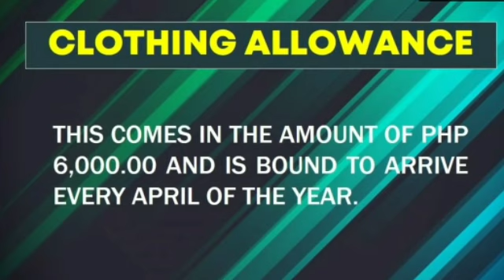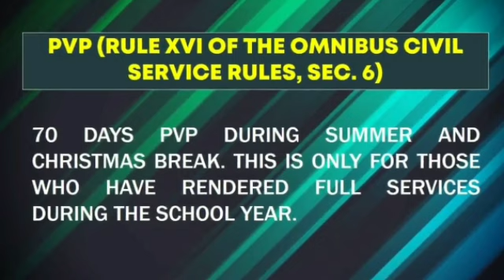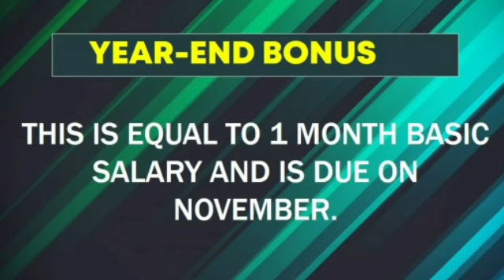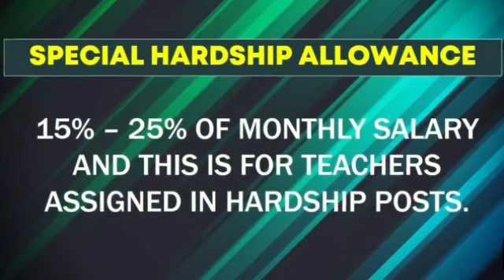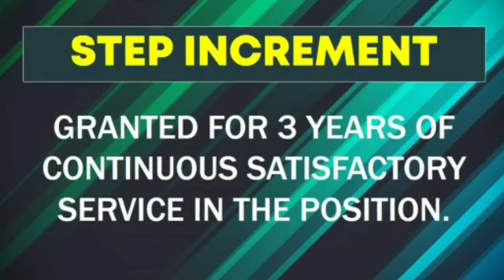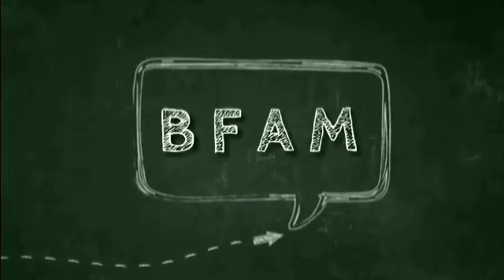2022 COMPLETE LIST OF BENEFITS AND ALLOWANCES FOR PUBLIC SCHOOL TEACHERS.